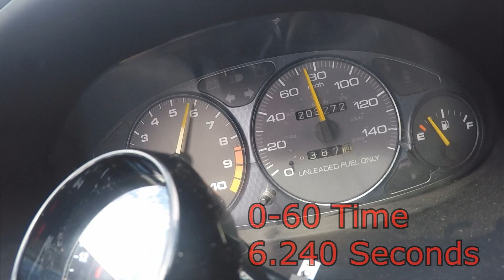POOR MANS TYPE R INTEGRA 0-60 LAUNCH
This video was done in a gutted integra. It has gsr cams in it and was recently rebuilt. Currently 1500 Miles on the engine. Do you think this was a good time?